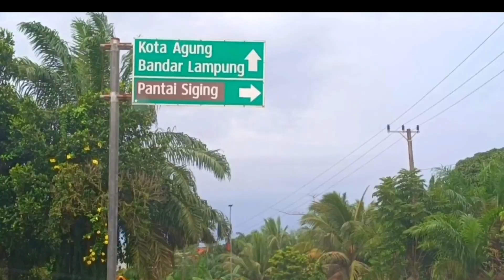Aerial Drone 4K Kemilau Pantai Pink | Pantai Siging PesisirBarat Lampung Mutiara Samudera Hindia